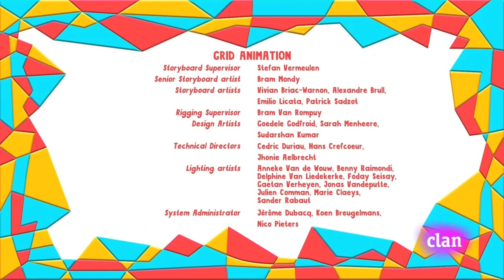Yo Yo - La Pequeña Gran Lagartija | Español Latino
Yo Yo - La Pequeña Gran Lagartija
S1.E48 · La piccola grande lucertola
Clan HD
Twins
Gemelos

Grabado Con Windows 11 con Shift+PrnScr con 16GB, CPU Intel i7 8665U quad core 4.8GHz. Grabado con 0.5 de velocidad a 30 FPS y recodificado a 60 FPS a 2x de velocidad.
Compresión NTFS desactivada.
Aceleración de Firefox y Chrome (performance/rendimiento) desactivada.
170GB en frames BMP con ffmpeg.
Casi 4 horas de renderización por cada 8 minutos a 60 FPS con compresión casi desactivada.
Programas grabados en vivo en Internet, no pasados guardados, para máxima calidad.
Sonido y video grabados por separado, video con sonido desactivado para menos carga de CPU.
Comandos BAT:

set invideo="c:\lagar.mp4"
set inaudio="lagar.mp3"
set Result="Yo Yo - La Pequeña Gran Lagartija.mp4"

rem Extraer MP3 de MP4 y acelerar a 2x
rem ffmpeg -i %invideo% -filter:a "atempo=2.0" -vn %inaudio%
rem pause

rem Extraer cuadros como PNGs (38GB por 15 minutos) o
rem MEJOR BMPs (160GB por 15 minutos),
tiene que ser video de 30 FPS
rem grabado con contenido a 0.5 de velocidad para mejorar
rem la calidad al doble efectivo de una simple pantalla grabada

rem mi propio comando con GRAN información de color
rem Se ve un poco oscuro pero depende de los filtros de video,
rem el brillo, tipo de pantalla, se puede ver bien,
rem pero tiene el rango de brillo y colores/definición suficiente
rem para ver bien en LCD, pantallas viejas de rayos catódicos,
rem con y sin filtros de VLC, aunque con filtros de VLC se ve
rem MUCHÍSIMO más bonito en general como con los muñecos Yo Yo
rem así como está, aunque el original tiene esa definición ya balanceada en
rem el color por defecto
rem
rem ver si con 0.04 de brillo en vez de 0.05 se ve mejor, pero 0.05 es el mejor para ver detalles finos aunque se pierda calidad de tanto recodificar y subir a YouTube,
rem tal vez el mejor balance para todo tipo de pantallas
    ffmpeg -i %invideo% -vf "fps=30,scale=in_range=full:out_range=full,format=rgb24,eq=brightness=0.05:contrast=1.08:saturation=1.1:gamma_r=1.0:gamma_g=1.0:gamma_b=1.0" -color_range 2 -colorspace 1 -c:v bmp %%010d.bmp

rem Borrar todos los cuadros sobrantes al principio y final
rem y configurar el siguiente comando para empezar con el primer cuadro válido
pause

rem del %invideo%

rem Merge audio/video at 60 FPS, almost lossless/darker result
(ffmpeg -framerate 60 -start_number 619 -i %%010d.bmp -i %inaudio% -c:v libx264 -pix_fmt rgb24 -b:v 512M -c:a aac -b:a 128k -strict experimental -shortest %Result%)
pause